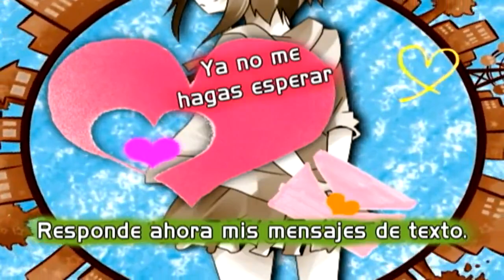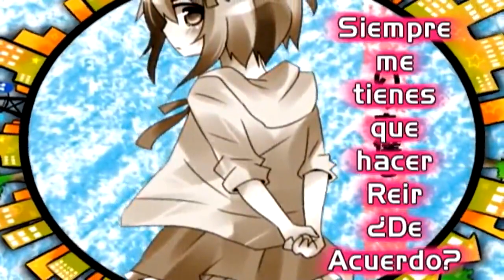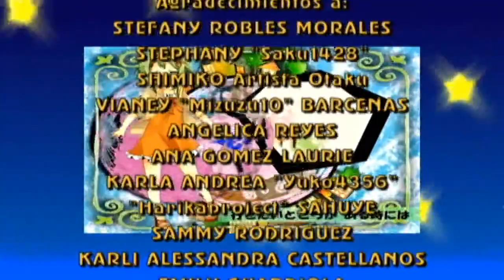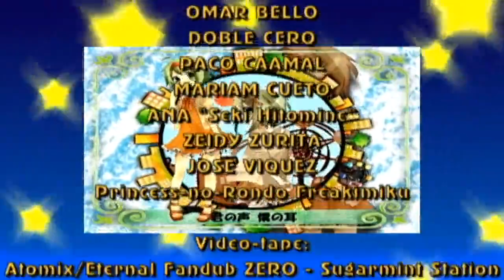Boku no Renai Housoku - Fandub Latino (Chizu)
Detalles Abajo...
Un tema que ya es una total primicia fandubber.

"Boku no Renai Housoku"
Música y Letra: Konata-P
Ilustraciones: Utsukiasa
Video: Ahiru
Guitarrista invitado: Karumu
Intérprete: Gumi (Megpoid)

Una hermosa canción de Gumi, creada por su autor Konata-P y con la versatilidad de su invitado, el guitarrista Karumu, cuya forma de tocar guitarra se parece mucho al creador de "Gekkou", "Mist -Missing Love-", "Lilyzm Gold" y "Mizugiwa no Heki Shoku": Maya-san.

El tema habla de las chicas y su forma de ser en las Citas Románticas... Eso sí, no quiero ser prejuicioso, pero ellas no es que sean obsesivas y/o posesivas, sino que quieren que todo salga bien en esa cita.

Bueno, en realidad, chicas y chicos, todos tenemos nuestras propias reglas en el amor. Yo, por razones obvias, no las diré.

La gran atracción de este tema, es su PV, con las Ilustraciones de Utsukiasa, quien basó un estilo algo chibitesco (Muy parecido a mi forma de dibujar) y la performance de video de Ahiru.

Ahora, hablando del Fandub/Cover, es el primer tema interpretado por GumithaFD o Shami "Kuroneko Skyrocket" dentro de Eternal Fandub Zero y Atomix Fandub Zero. La conocí cuando fue el primer post en el fandub hasta el momento más reconocido del 2012 que es "Kimi ga Suki de" interpretado por Stefany.

La versatilidad que posee Kuroneko es la fluidez que posee al momento de grabar.

Ahora, disfruten de este tema que es otra verdadera primicia, ya que es el primer fandub que se le hace.

Tema: "Boku no Renai Housoku"
Título Alternativo: "My Rules of Love"

Traducción y Adaptación:
Xerios Fandubber

Arreglos Adicionales:
Shami Kuroneko Skyrocket
Xerios Fandubber

Aporte Karaoke:
Xerios Fandubber

***DESCARGA Mp3 vía 4shared***